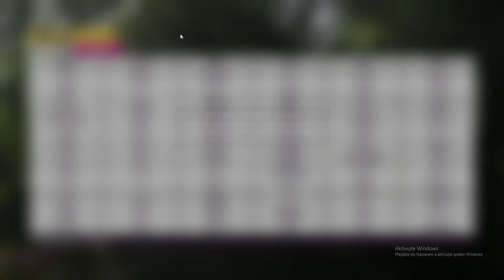Cesta na Mexický festival | Forza Horizon 5